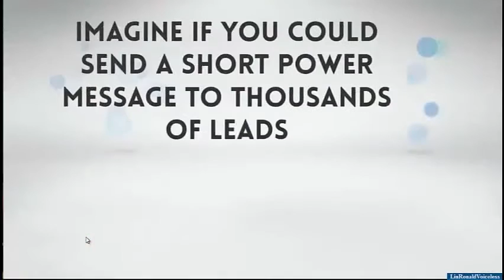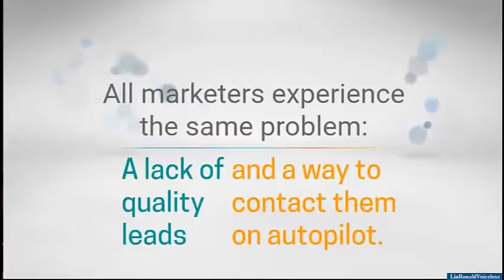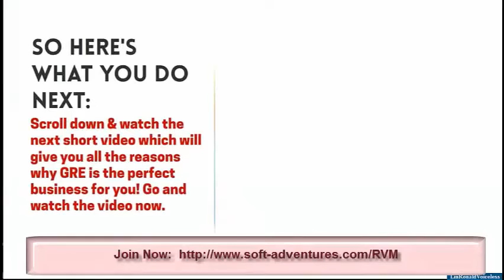business broker leads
Get your OWN targeted leads 24/7 with a push of a button. Any Business!